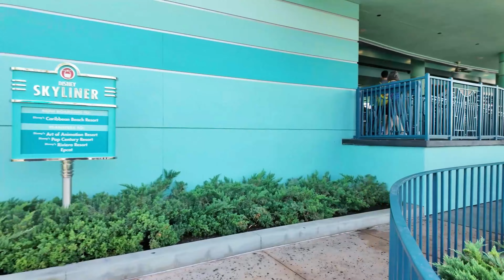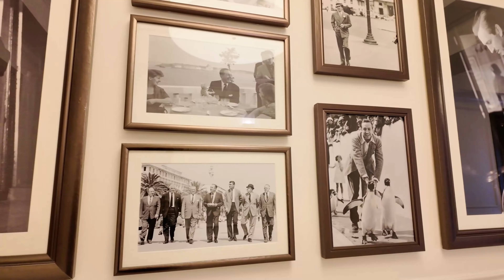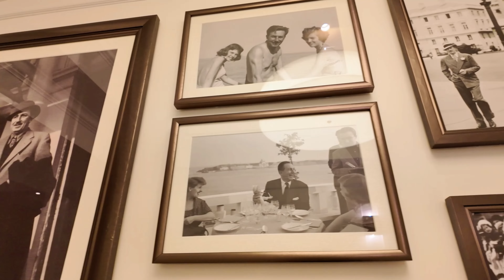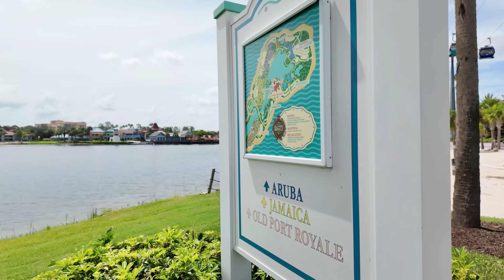VLOG- Reseña de TOPOLINOS en Disney World | comida con personajes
Aquí te platico toidas las atracciones que no tienen nada de restricción de altura y que vas a poder disfrutar con todos tus peques de todos los tamaños.